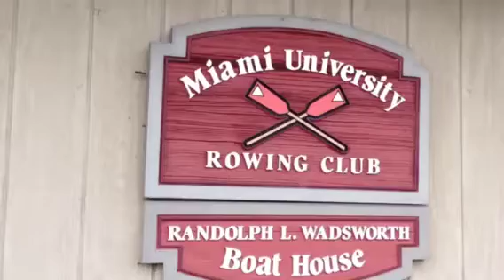Inches Crew MU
Inches Crew putting in boat and kickin' it at Parents Day. Way to go Inches!